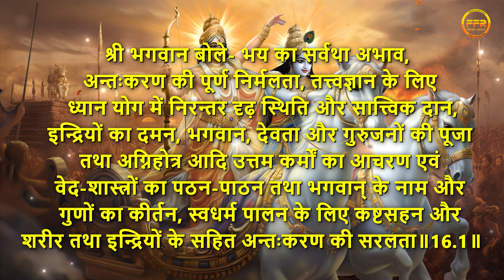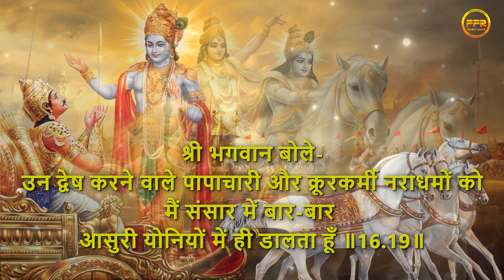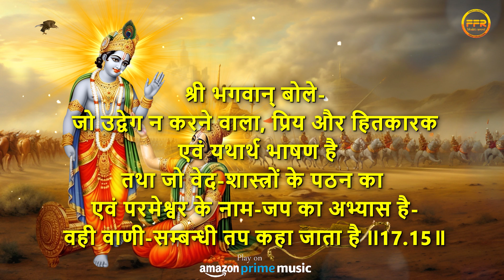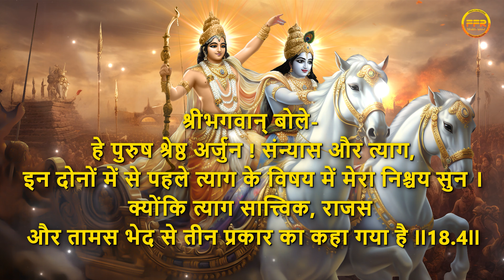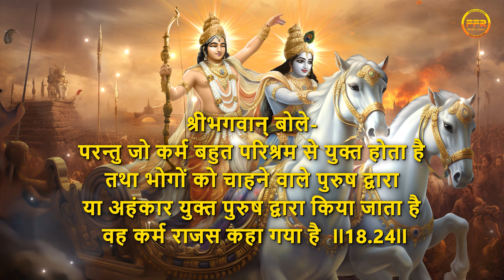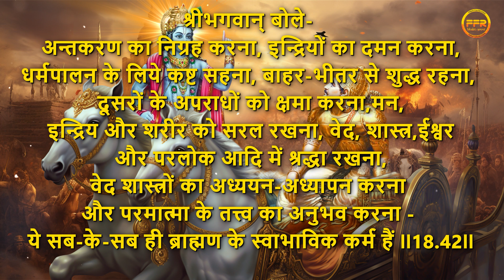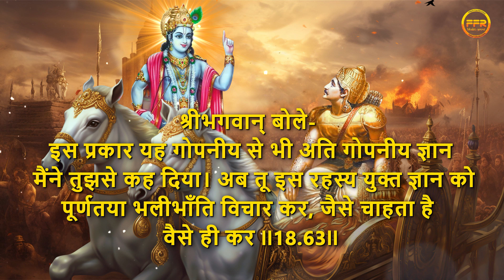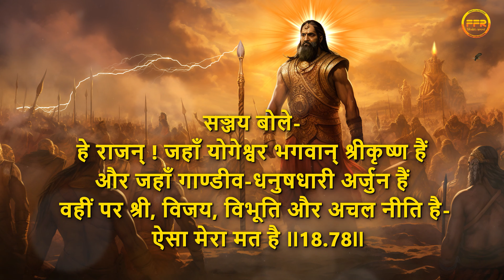श्रीमद भगवद गीता अध्याय 16-18 हिंदी अनुवाद | Srimad Bhagavad Gita Chapter 16-18 with Hindi Narration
@FFRBhaktiAmrit  presents श्री मद् भगवद् गीता अध्याय  16-18हिंदी अनुवाद | Srimad Bhagavad Gita Chapter 16-18 with Hindi Narration

▶ Song - Srimad Bhagavad Gita Chapter 16-18( श्रीमद् भगवद् गीता अध्याय  16-18 )
▶ Singer - Apurva Krishna & Tajinder Singh
▶  Composer - Apurva Krishna
▶  Voice Over - Kumar Pravesh
▶ Music Producer - Apurva Krishna
▶  Music Supervisor - Neha Roy
▶  Flute - Bhaskar Jyoti Kalita
▶  Mix & Master - Apurva Krishna at Karmman Productions

♪♪♪ Streaming On ♪♪♪